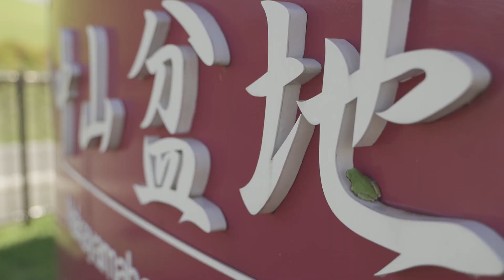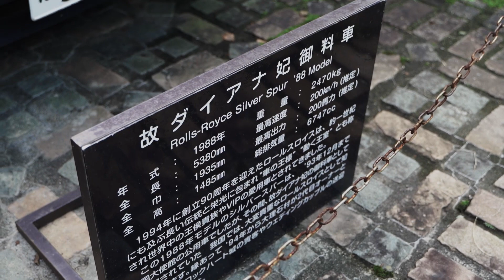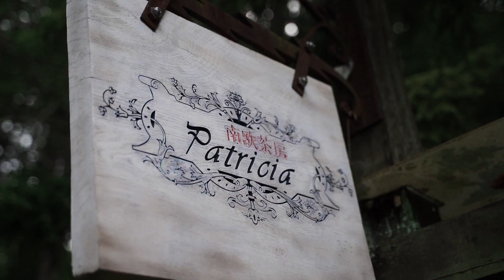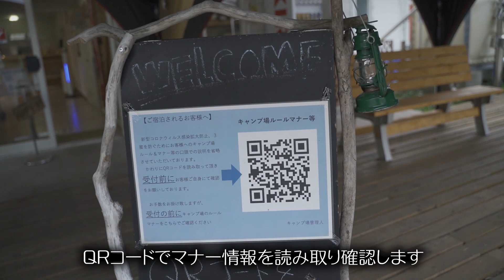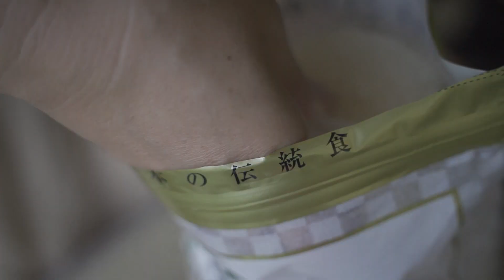黒柴犬と行くキャンピングカーの旅 in群馬 ならまた湖カヌーキャンプ【前編】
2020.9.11～13 群馬県のならまた湖でカヌーキャンプを楽しんできました。
前編ではロックハート城とオートキャンパーズエリアならまたでのキャンプの様子になります。

後編は愛艇ARFEQ ウムナック380でならまた湖のサンドビーチに上陸。
秘境気分を満喫してきました。

オープニングBGMは、はなP∞さんからお借りしています。

撮影機材
Cam. SONY α7ⅲ
Lens. TAMURON 28-75mm f2.8
NDfilter. K&Fconcept ND2-ND32
Gembal. Zhiyun WEEBILL-S
ActionCam. inst360 ONE R